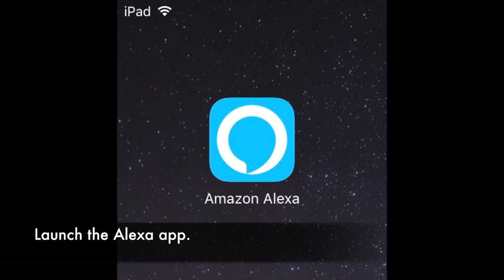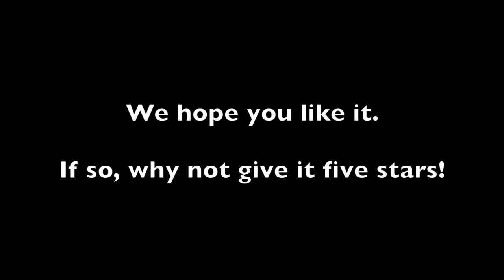Agile Coach Alexa App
This is is a simple Alexa App for the Amazon Echo to get quick and simple Agile tips.